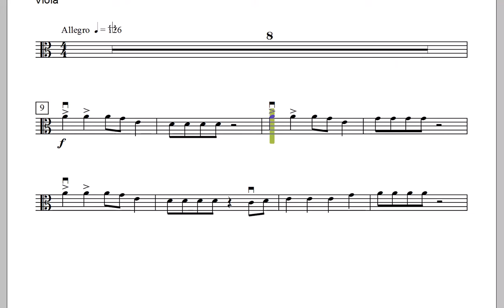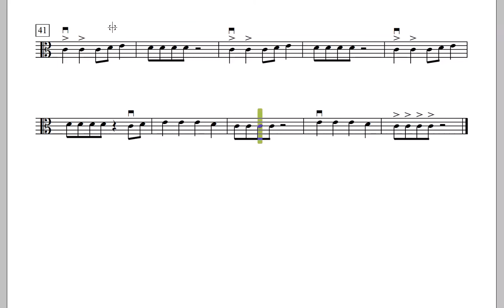Aeolian Rock - Viola